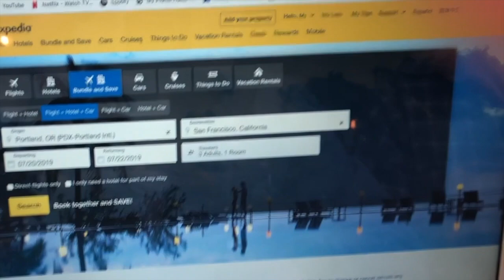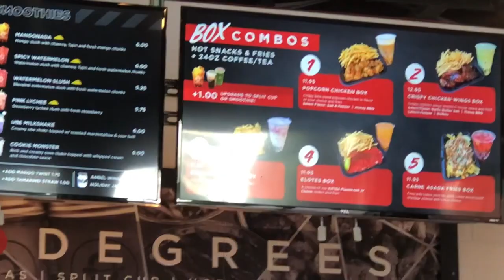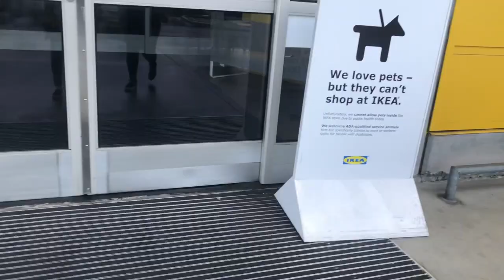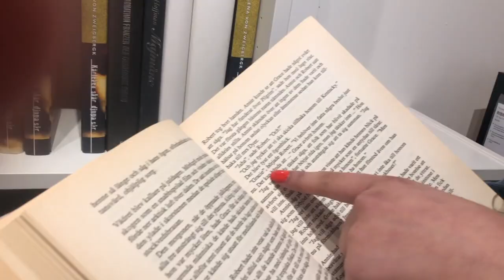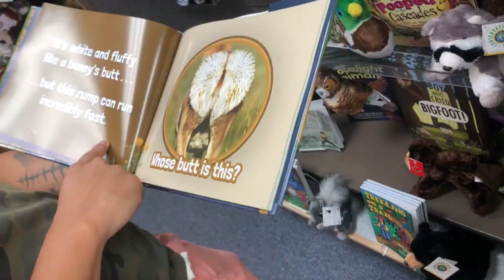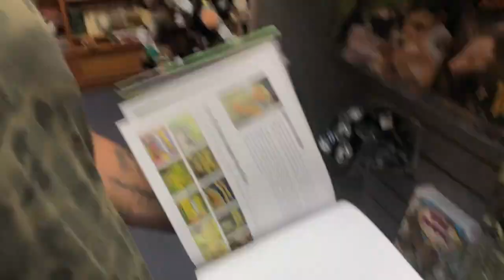NOSE PIERCED, CHOPPED MY HAIR OFF, IKEA, BEACH TRIP, & HIKING?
Hello!!! I am back with another video hehehe ENJOY!! :) I love you all!!!